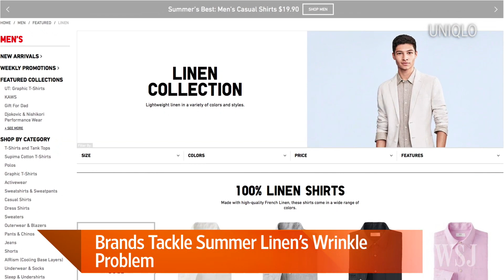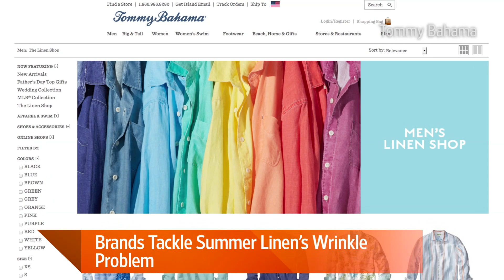Brands Tackle Summer Linen's Wrinkle Problem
For many, summer means wearing linen. But can you wear this summer fabric and stay crisp or is fighting wrinkles futile? WSJ's Ray Smith discusses with Tanya Rivero. Photo: Allison Scott/The Wall Street Journal